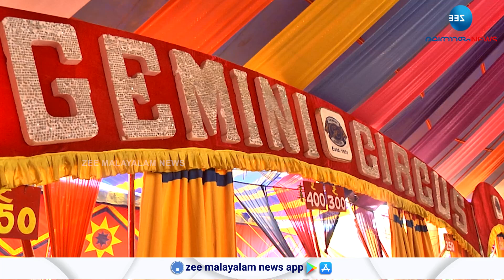Gemini Circus | വിസ്മയക്കൂടാരത്തിലെ അത്ഭുതദൃശ്യങ്ങൾ തിരുവനന്തപുരത്ത്; ജെമിനി സർക്കസിൻ്റെ വിശേഷങ്ങൾ